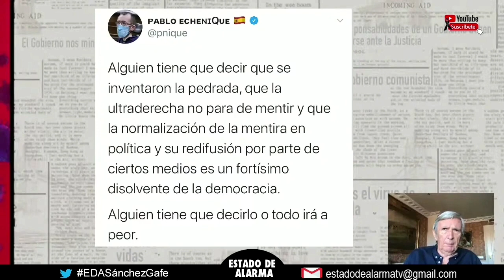ROBERTO CENTENO FULMINA AL MISERABLE DE ECHENIQUE.